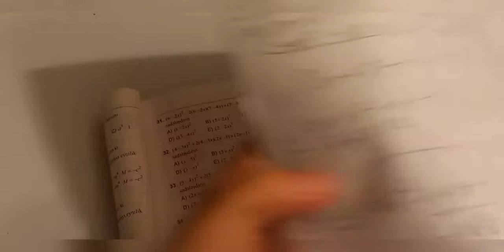ÇOXHƏDLİNİN VURUQLARA AYRİLMASI MÖVZUSU TEST İZAHLARI test toplusu.online riyaziyyat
riyaziyyat test toplusu Çoxhədlinin vuruqlara ayrilması mövzusu test izahlari
abituriyentlər və müəllimlər
çoxhədlilər və onlar üzərində əməllər,
çoxhədlilərin vuruqlara ayrılması,
riyaziyyat toplu çoxhədlilər